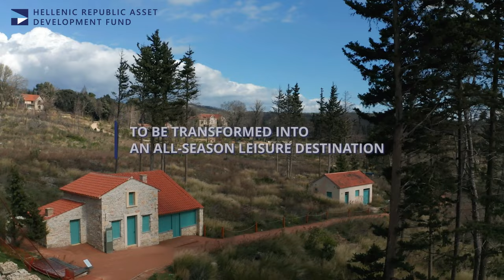Selected Real Estate Projects for the Hellenic Republic Asset Development Fund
In March 2024 the Hellenic Republic Asset Development Fund presented a selection of 11 real estate projects at the international exhibition for Real Estate in Cannes, @mipimworld
The projects' presentation at the fair was designed & produced by @AsapAthens